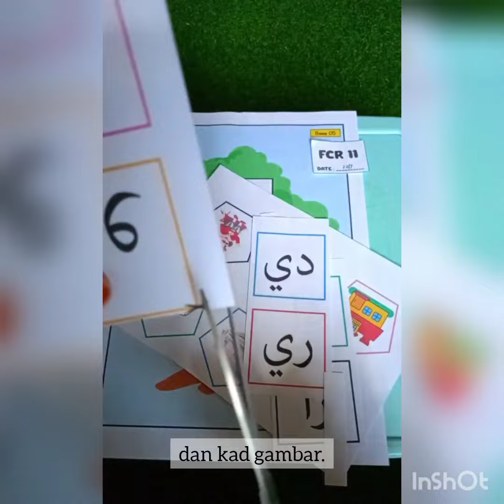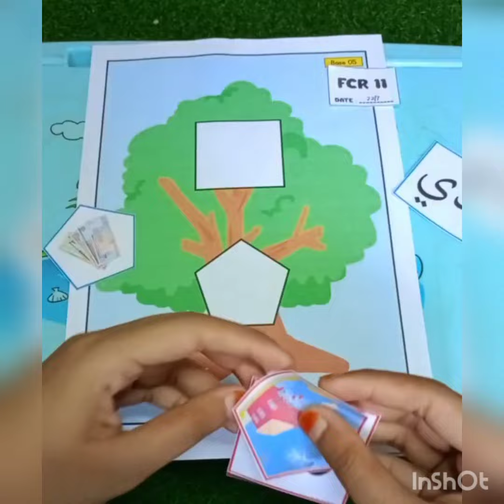SMART AL-FURQAN - FCR 11 (Suku kata jawi da, di, du, ra, ri, ru)